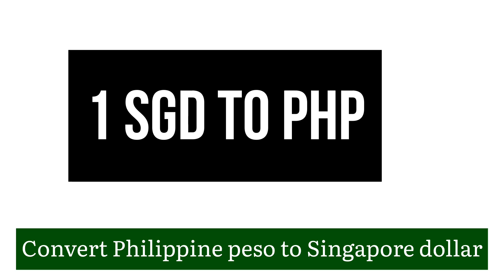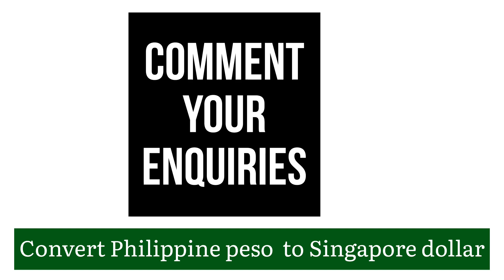1 PHILIPPINE PESO TO SINGAPORE DOLLAR EXCHANGE RATES TODAY 03 July 2024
philippine peso to singapore
1 dollars singapore to philippine peso
1 singapore to philippine peso
10 dollars singapore to philippine peso
2 dollars singapore to philippine peso
20 dollars singapore to philippine peso
5 dollars singapore to philippine peso
western union exchange rate singapore dollar to philippine peso
western union rate singapore dollar to philippine peso
western union singapore dollar to philippine peso